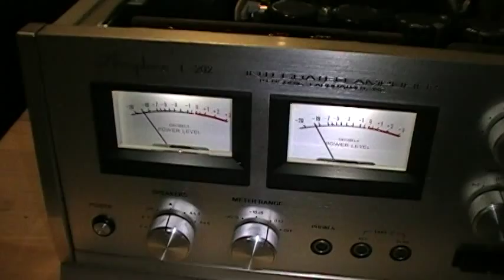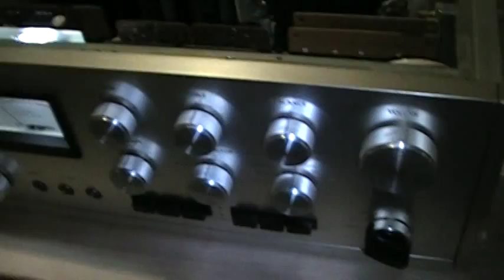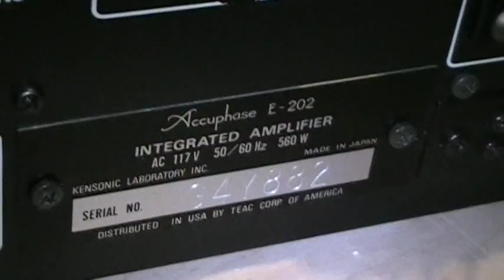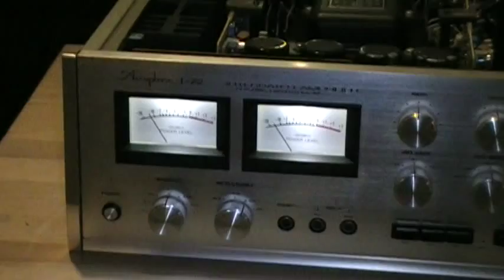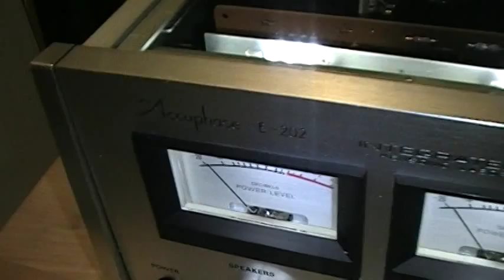Accuphase E 202 Repaired and Restored April 2014 Stagner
This Accuphase E-202 came in after many years of living in storage. We replaced all the old dried electrolytic capacitors + many varied and burnt components. We also replaced the transistors. The unit sounds incredible now and should provide many more years of listening pleasure.